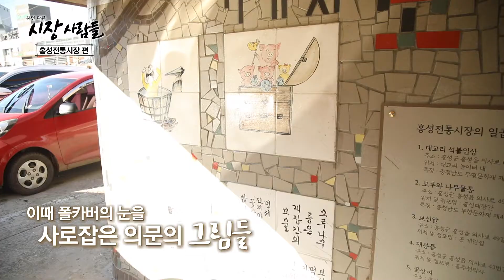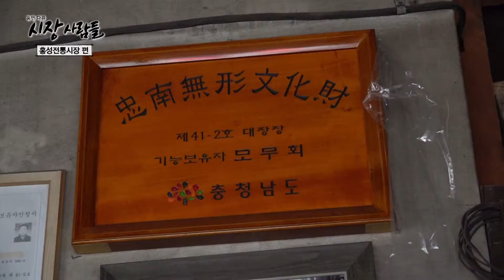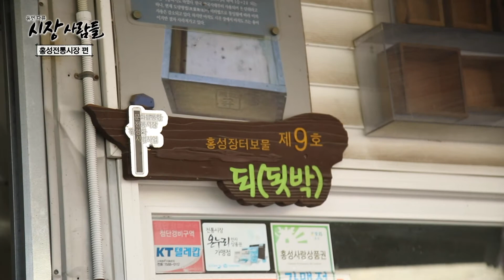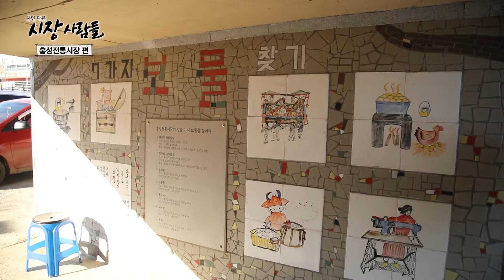한국생활 14년째, 역사와 문화가 가득한 이곳에서 보물을 찾는다?! 💎 [2021 휴먼다큐 시장사람들 홍성전통시장 #2]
📺 영국남자 폴카버와 함께하는 홍성전통시장 나들이~
한국 생활 14년째지만 알쏭달쏭 궁금한 한국의 역사가 아직도 많다는데❓
"대장간이 너무 신기해요~ " 홍성장터의 보물💎 대장장이를 만나다!